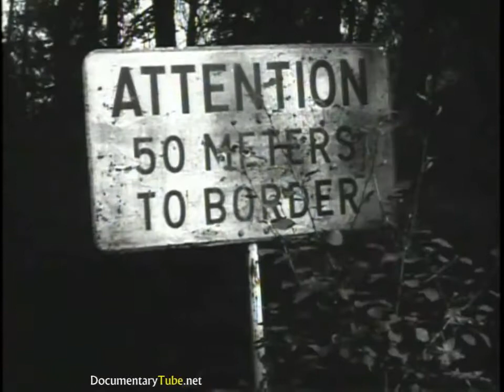The Best Documentary Ever - THE IRON CURTAIN: The Soviet Boarder ()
This film explains the organization of USAREUR with monitors the Russia-German boarders.

GLOBAL COLD WAR - Soviet Iron Curtain - Documentary Films HD - GLOBAL COLD WAR - Soviet Iron Curtain - Documentary . This film explains the .

During the height of the Cold War between the United States and the Communist Soviet Union, American Army troops constantly patrolled the Iron Curtain .

This documentary film shows the defenses along the Russian and NATO boarder during the 1960's describing men and equipment readiness.